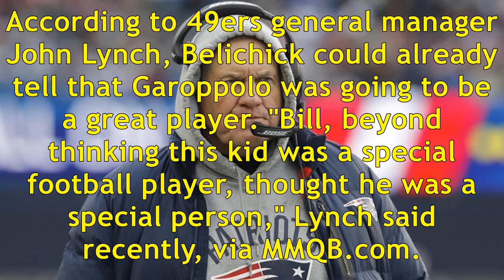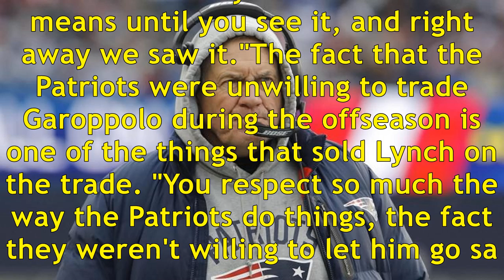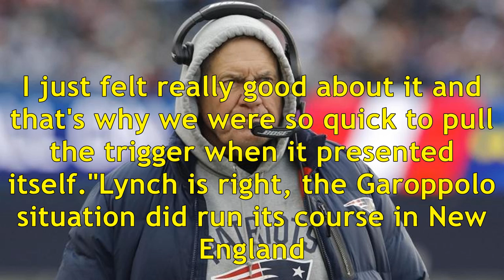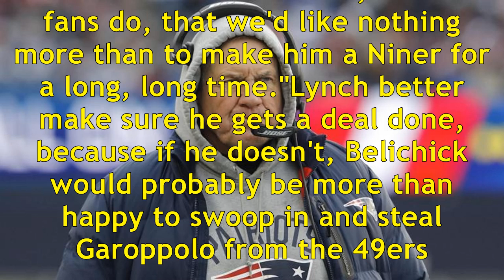49ers GM reveals what Bill Belichick told him before making the Garoppolo trade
49ers GM reveals what Bill Belichick told him before making the Garoppolo trade